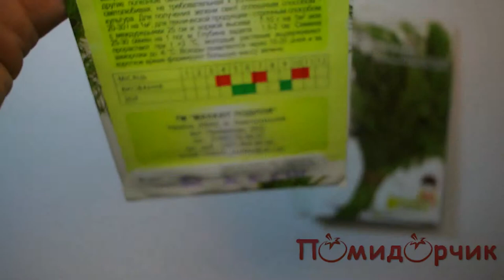Семена укропа Грибовский - Помидорчик